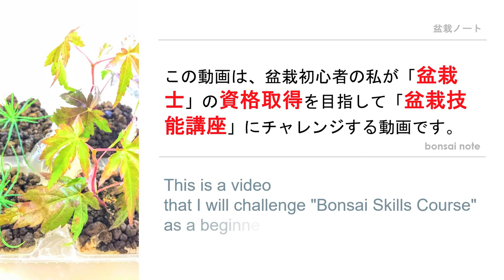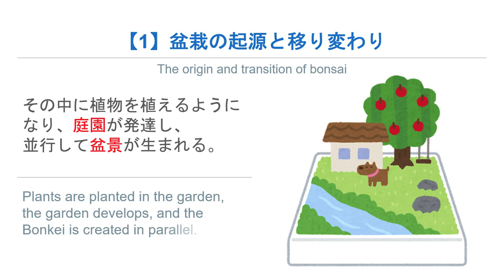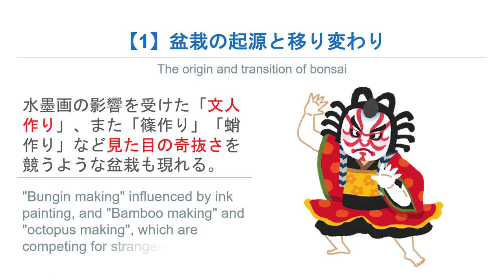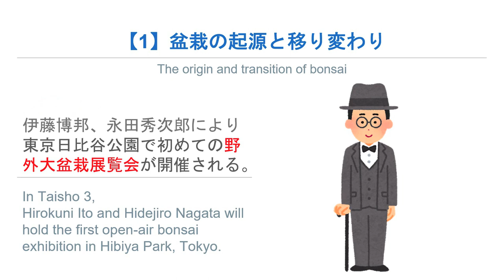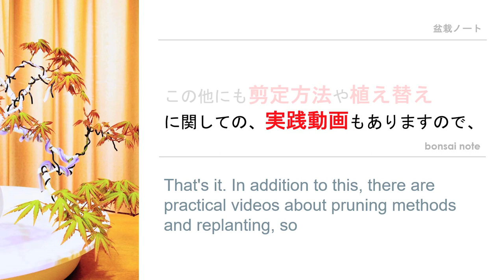盆栽の歴史！盆栽基本編①-Ⅱ｜History of bonsai【盆栽技能講座／Bonsai skill course】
盆栽初心者の私が「盆栽士」の資格取得を目指して「盆栽技能講座」にチャレンジします！
今回のテーマは、「②盆栽の歴史」です！
▼【この動画の目次】▼
1:34【1】盆栽の起源と移り変わり

《盆栽技能講座の動画》
▶️盆栽を始めるにあたって！盆栽基本編①-Ⅲ｜Before starting bonsai【盆栽技能講座／Bonsai skill course】
▶️盆栽各部の名称！盆栽基本編②-Ⅰ｜Name of each part of bonsai【盆栽技能講座／Bonsai skill course】
▶️盆栽の表と裏！盆栽基本編②-Ⅱ｜Front and back of bonsai【盆栽技能講座／Bonsai skill course】
▶️樹形の作り方(Part1)！盆栽基本編②-Ⅲ｜How to make a tree shape【盆栽技能講座／Bonsai skill course】
▶️樹形の作り方(Part2)！盆栽基本編②-Ⅲ｜How to make a tree shape【盆栽技能講座／Bonsai skill course】
▶️盆栽に向く樹とは！盆栽基本編③-Ⅰ｜Trees suitable for bonsai【盆栽技能講座／Bonsai skill course】
▶️【図解】剪定の基本！目的と植物原理｜Basics of pruning【盆栽技能講座／Bonsai skill course】
▶️【図解】剪定方法の種類！間引き剪定と切り戻し剪定｜Types of pruning【盆栽技能講座／Bonsai skill course】
▶️【図解】幹を作る剪定！苗木から樹形を作る剪定①｜Pruning to make a trunk【盆栽技能講座／Bonsai skill course】
▶️【図解】枝を作る剪定！苗木から樹形を作る剪定②｜Pruning to make branches【盆栽技能講座／Bonsai skill course】

▶️【bonsai note｜やってみた！初心者の盆栽剪定】
いろんな樹種の盆栽にチャレンジしていきます。

《その他の最新動画/再生リスト》

《SNS》
盆栽初心者の私が、勉強しながらチャレンジしているミニ盆栽を備忘録的に投稿しています。ご助言いただけると助かります！